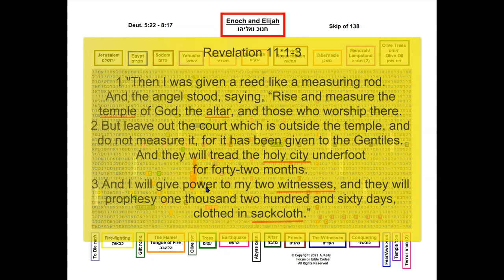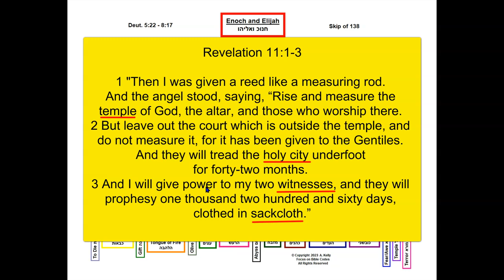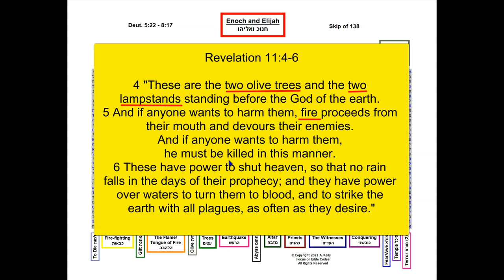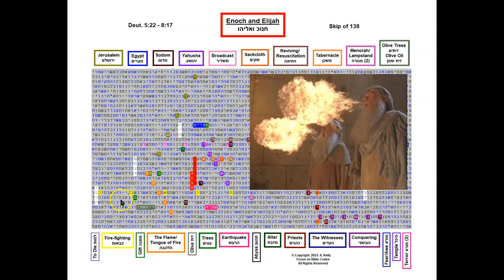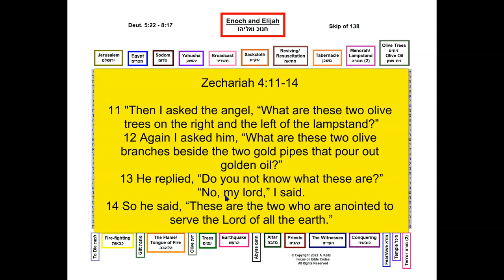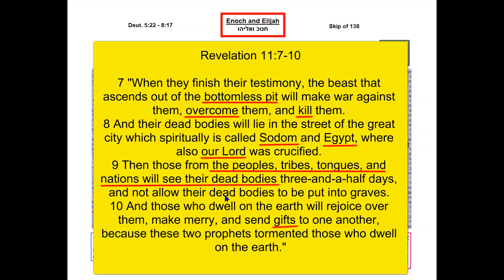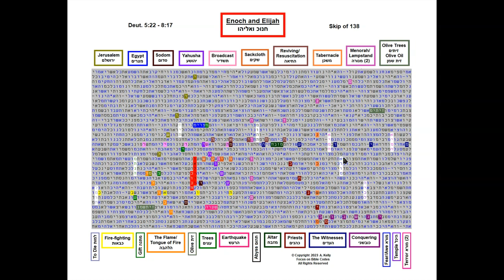Enoch and Elijah - Part 1 - Hebrew Torah Bible Code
In Revelation chapter 11 we are told there will be two witnesses in the end days who are anointed to speak the Word of God in the city of Jerusalem.  Who exactly will these two prophets be?  Many have speculated, but no one knows for sure.  In this Bible code, I research the possibility of it being Enoch and Elijah, since they were the only men in the Bible who have not experienced physical death.
According to Hebrews 9:27 we are told, "And as it is appointed for men to die once, but after this the judgment."

Check out the newly revised paperback edition of Arielle's book, "Focus on Bible Codes".
at Amazon
This book contains 25 full-color Bible Code matrices with added commentaries.